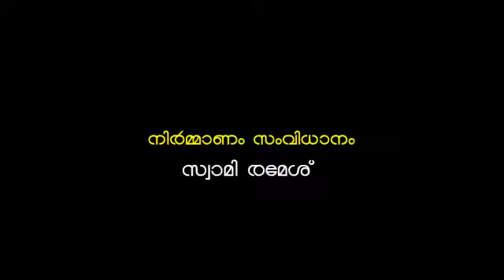SREE NARAYANA GURU SERIAL EPISODES 8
ശ്രീനാരായണഗുരു സിരിയല്‍ ഗുരുവിന്‍റെ ജെനനം മുതല്‍ മഹാസമാധി വരെതുടര്‍ന്നു കണുക്